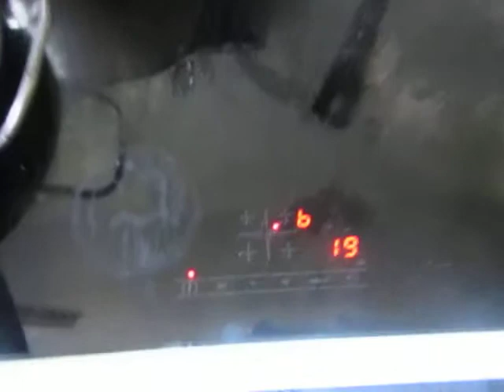cooking for women and eggs; 120